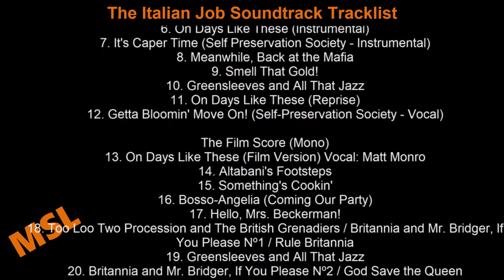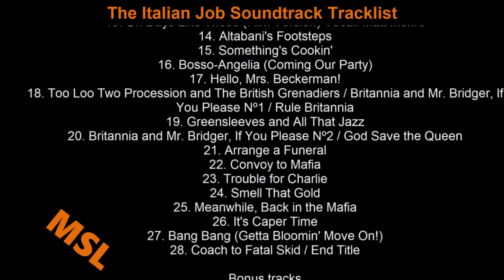The Italian Job Soundtrack Tracklist - 50th Anniversary CD Release | The Italian Job (1969)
The Italian Job Soundtrack Tracklist - 50th Anniversary Expanded Edition CD
🎵 Amazon CD
🎵 Amazon CD (UK)

Source: Movie
Genre: Music from the Motion Picture
Release Date: December 27, 2019 (December 13, 2019)

The Italian Job Soundtrack Tracklist
The Original Album (Stereo)
1. On Days Like These - Vocal: Matt Monro
2. Something's Cookin'
3. Hello, Mrs. Beckersman!